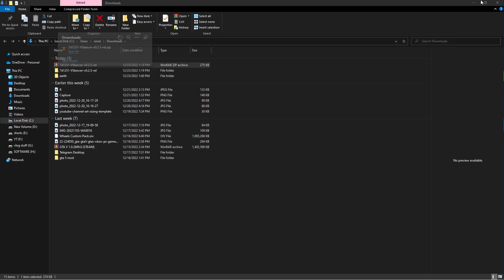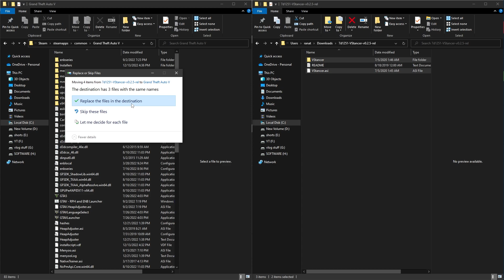INCREASE TIRE SIZE IN GTA V || TIRE SIZE KAISE BADA KARE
HELLO GUYZ
IF YOU LIKE THIS VIDEO THEN PLEASE SUBSCRBE TO MY CHANNEL FOR MORE'
GAMERS ADDICTION
Links:-